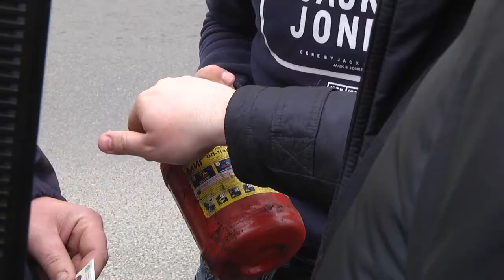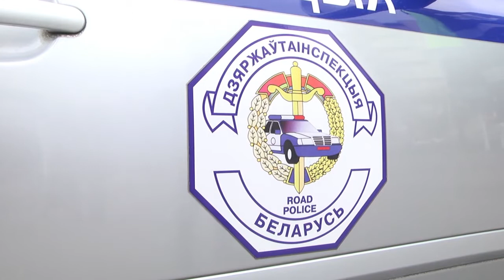2020-03-20 г. Брест. Акция ГАИ. Новости на Буг-ТВ.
К аптечке и огнетушителю у водителей отношение прохладное – в наличие есть- хорошо, главное,   техосмотр пройден. А между тем, в последнее время на дорогах Брестчины, как и всей Республики Беларусь, сотрудники ГАИ стали всё чаще обращать внимание на наличие в автомобиле этих необходимых предметов. Накануне, в городе над Бугом состоялась профилактическая акция, которую сотрудники Госавтоинспекции проводили совместно с Брестской областной организационной структурой «Белорусское добровольное пожарное общество». Такое мероприятие стало приятным подарком для всех автолюбителей. Подробнее о том, как проходила акция и о чем предупреждали водителей, расскажут наши корреспонденты.